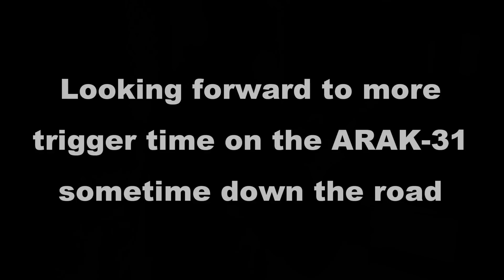Faxon Firearms ARAK-31 First Shots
I got a chance to run a few rounds through the new ARAK-31 in .308.  I enjoyed shooting it and hope to get more time with one later on.